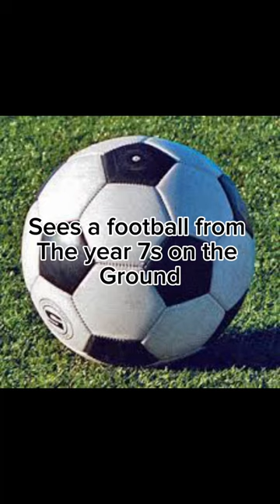If you get it you get it